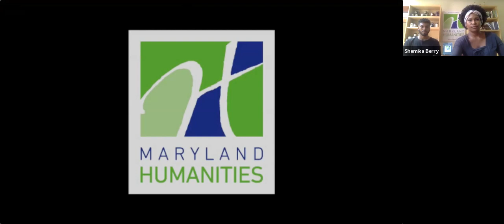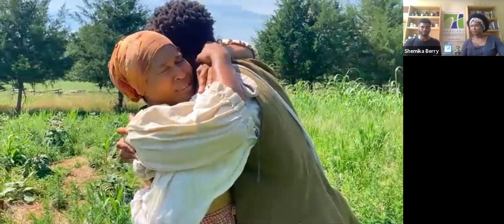Reunion of Cate and Jack: Virtual Presentation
Part two of a two-part event that explores African American life in 18th century Maryland. The Sharper Family Series brings to life the stories of Cate Sharper (a woman enslaved in the mid-1700s) and the family she could have had.

Cate Sharper is a woman, born into slavery, whose family has been torn apart too many times. Five years ago her son was sold away. See the touching reunion of a mother and her son.

This Zoom presentation was recorded on August 6, 2020. Thank you to all those who attended the presentation and participated in the discussion!

**This project was made possible by a grant from Maryland Humanities, through support from the National Endowment for the Humanities, the Maryland Historical Trust in the Maryland Department of Planning, and the Maryland Department of Labor. Any views, findings, conclusions, or recommendations expressed in this program do not necessarily represent those of the National Endowment for the Humanities, Maryland Humanities, Maryland Historical Trust, Maryland Department of Planning, or the Maryland Department of Labor.